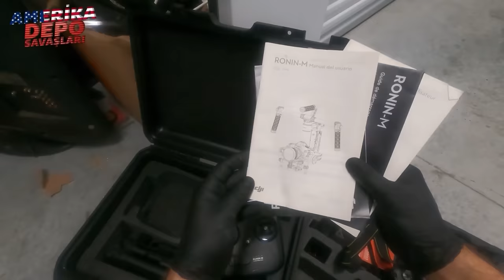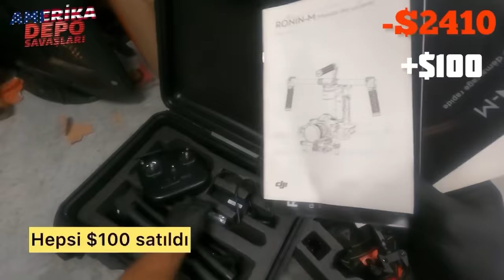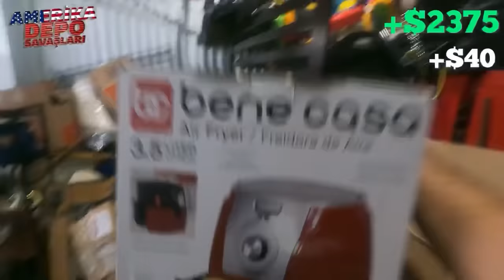$2625 Askeriyenin deposunu aldık / silahlar cephaneler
Arkadaşlar Amerika'dan herkese selamlar.
Depodan çıkan enteresan, sıra dışı ve ilginç ürünleri hep birlikte açalım. @arzufirarda kardesimin kanalini takip ederseniz sevinirim

Storage War - Storage Wars
Kullandığım ekipmanlar :

PC ( Bilgisayar )
Intel Core i9 12900KF 32GB 1TB NVMe M.2 SSD RTX3090

Ekran Kartı : GeForce RTX PC
 Powered by : MSI Oyun Bilgisayarı
 İşlemci : Intel İşlemcili
 İşlemci Modeli : Intel Core i9
 Ekran Kartı Modeli : GeForce RTX 3090